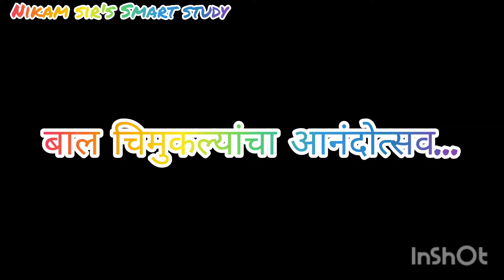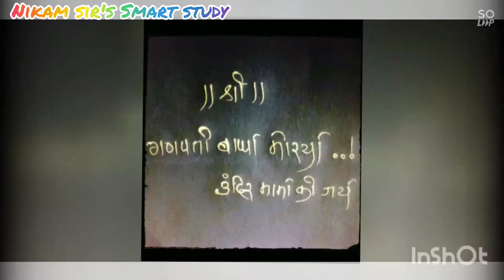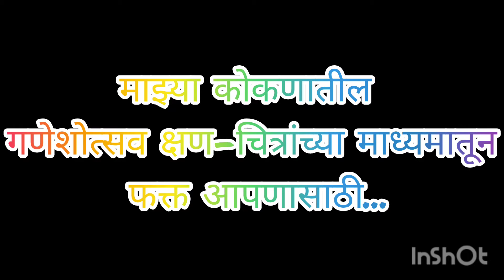Konkan-Ganeshotsav-August 2022 Part-2